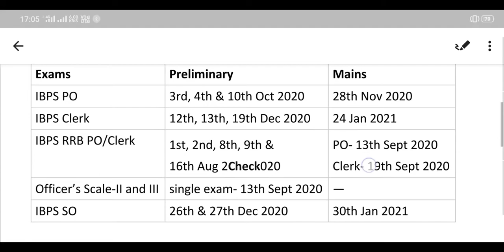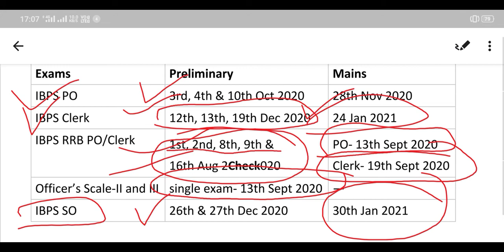IBPS Exam Calendar 2020-2021 // Bank Exam 2020